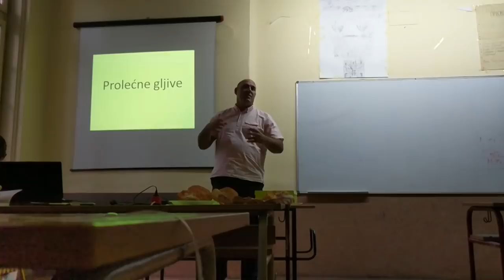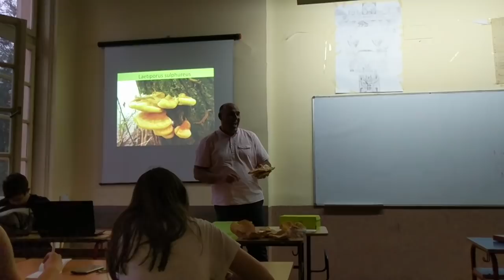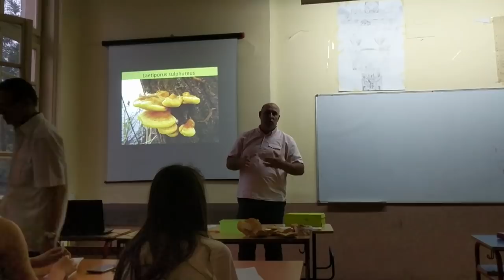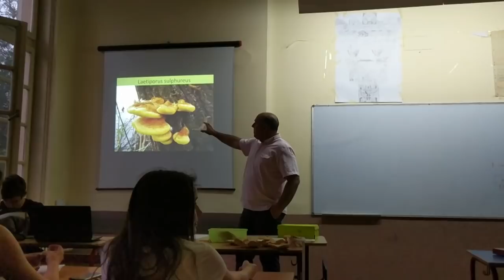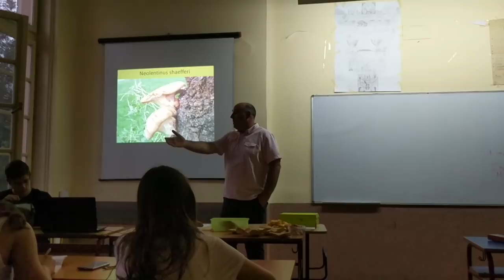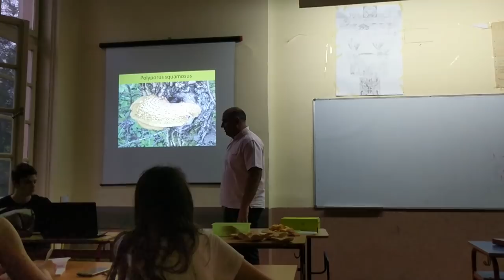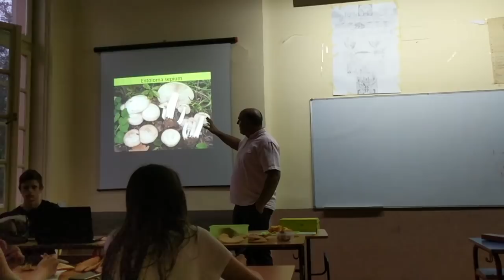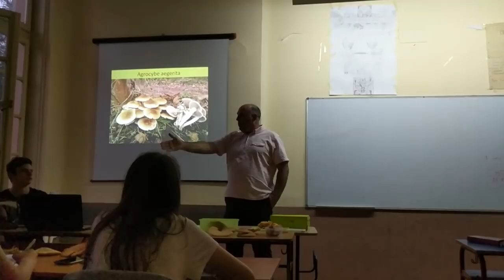Prolećne gljive - 24 April, 2018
Snimak sa predavanja u gimnaziji Bora Stanković. Tema predavanja bila je "Prolećne gljive", a sa najtipičnim vrstama koje rastu u ovom periodu đake je upoznao član MD Naissus Miljan Đorđević. Kao rezultat dosadašnjih predavanja imamo 28 dece prijavljeno za mikološku sekciju, koja uskoro počinje sa radom i na terenu. Radujemo se velikom interesovanju dece i verujemo da će upoznavanje sveta gljiva za njih biti posebno iskustvo.